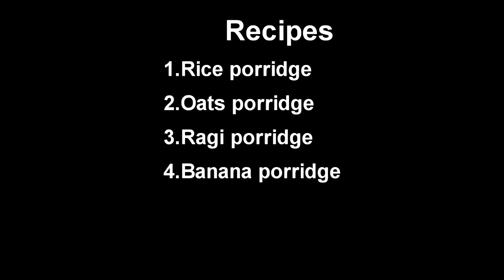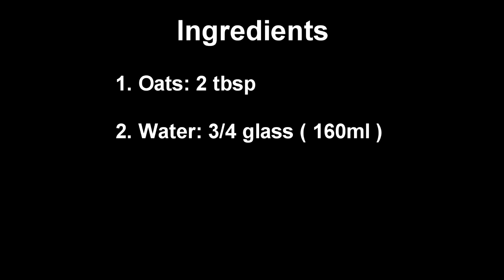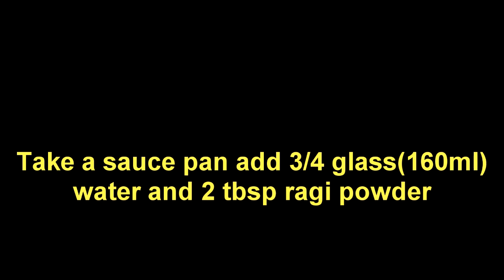4 Easy porridge for 6-12 months baby | baby food | home made baby porridge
baby porridge
rise porridge
oats porridge
rage porridge
banana porridge